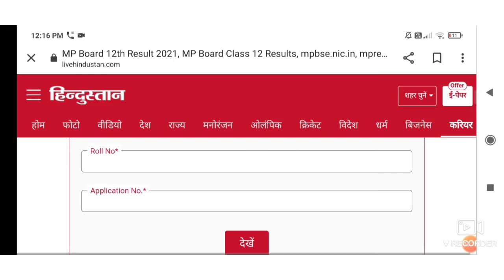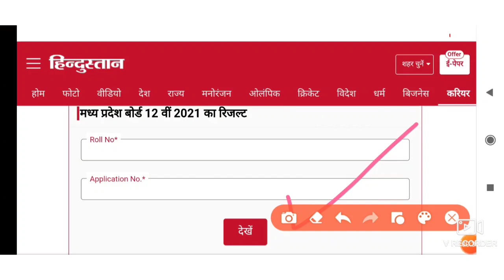mp board 12 th result 2021//mp board 12 th result kaise dekhe // mp board 12th result download